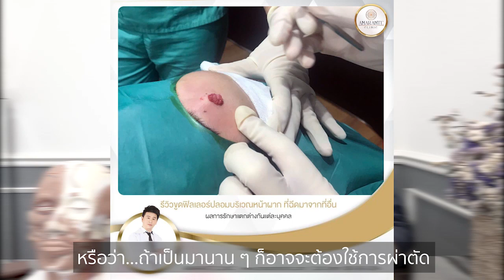🚩🚩 5 สาเหตุ? ทำไมฉีดฟิลเลอร์แล้วเป็นก้อน? ฉีดฟิลเลอร์เป็นก้อนมาต้องทำอย่างไร คุณหมอต้นมีคำตอบ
🚩🚩 5 สาเหตุ? ทำไมฉีดฟิลเลอร์แล้วเป็นก้อน?
คงเป็นคำถามในใจของหลายๆคนตอนนี้ ว่าเพราะอะไร?

วันนี้คุณหมอต้น อาจารย์สอนแพทย์ฉีดฟิลเลอร์👨‍
จะมาให้คำตอบที่ค้างคาใจ ของคนที่มีปัญหาฉีดฟิลเลอร์แล้วเป็นก้อน เป็นลำ

คุณหมอต้นให้คำตอบอยู่ในคลิปนี้แล้วค่ะ
พร้อมกับทางออกหรือวิธีการแก้ไข ของการฟิลเลอร์ที่ผิดพลาดไปค่ะ

ฉีดฟิลเลอร์ที่ไหนดี
Amarante clinic ภายใต้การดูแลของ คุณหมอต้น นพ. สฤษดิ์ ตันติอภิชาต คุณหมอที่ได้รับเชิญให้เป็นอาจารย์สอนแพทย์ ฉีด Toxin และฟิลเลอร์ ยี่ห้อ Juvederm จากบริษัท Allergan ตำแหน่ง AMI Trianer ประเทศไทย
เราใส่ใจทุกรายละเอียดไม่ว่าจะเป็นแพทย์ผู้ฉีดฟิลเลอร์ ความละเอียดพิถีพิถันใส่ใจในการฉีด และการให้บริการ ที่จริงใจ รูปรีวิวไม่บิดเบือนผลการรักษา เพื่อให้เกิดความสับสนในการให้บริการ แจ้งราคาค่ารักษาก่อนรับบริการ อย่างตรงไปตรงมา จนได้รับความไว้วางใจจากผู้รับบริการเป็นจำนวนมาก ทำให้คลินิกมียอดการใช้ฟิลเลอร์และ Toxin ติดอันดับท๊อปของประเทศไทยทุกปี

รายละเอียดและรูปรีวิวเยอะมาก คลิก

👍🏻นัดคิว / ปรึกษาคุณหมอส่งรูปให้ประเมินได้เลยค่ะ
☎️ 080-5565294 สาขาบางนา
☎️ 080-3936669 สาขาอารีย์
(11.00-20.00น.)